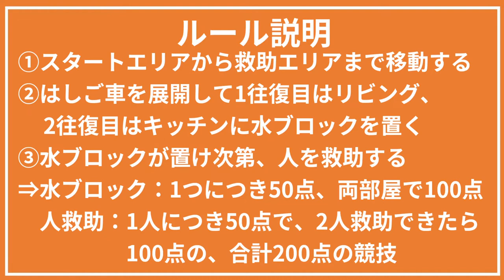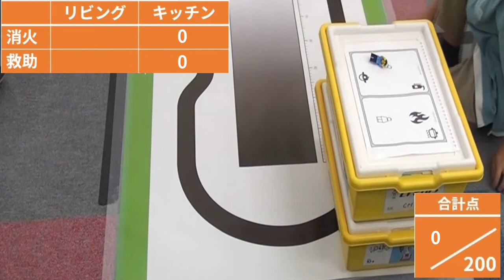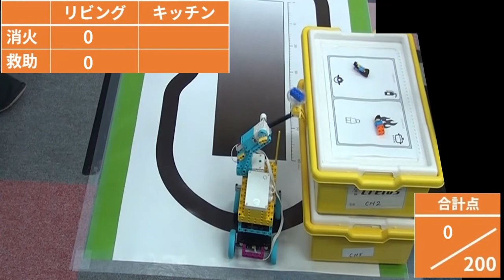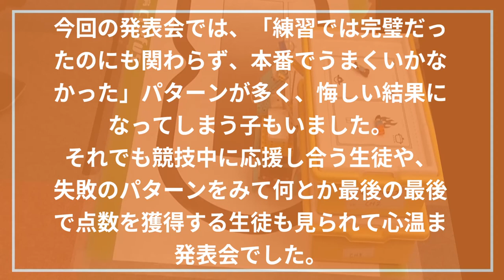クリエイティブな遊びから未来のエンジニア育成！子供のためのレゴプログラミング！ ブロンズコース3年生レスキュー競技！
ロボット科学教育crefusひたちなか校　小学校3年生レスキュー競技です。4月から約半年間のロボットプログラミング学習で培ったスキルを使って、競技に挑戦！火事の現場に急行し、水を置き、人命救助できるか？！何と建物は2階建て。2階建てまで届くようクレーンを長く改良しよう！クレーンが伸びる仕組みはラックギア！建物にいかに近づけるか微妙な調整が必要です。うまくいかなかったことで次の調整課題として経験値が上がったね。成功の裏付けという経験値を重ねながら色々なロボットに挑戦していこう！ナイストライです！
ロボット科学教育crefusひたちなか校
過去3回の世界大会出場経験のあるひたちなか校！
君も一緒に世界を目指そう！
LEGOの教育用ロボットで君も未来のエンジニアに！